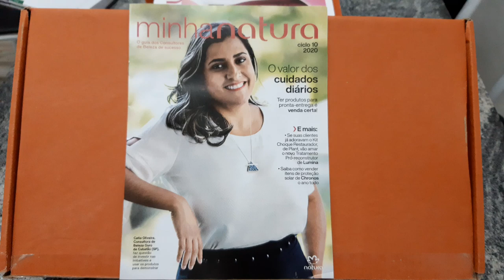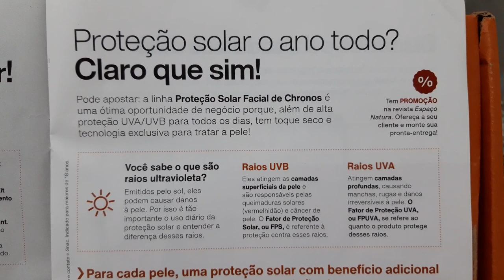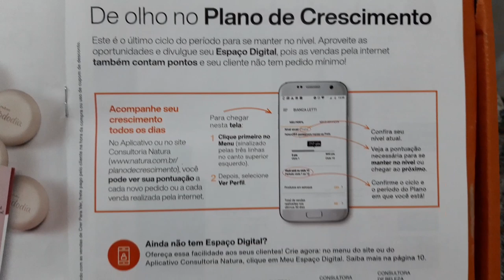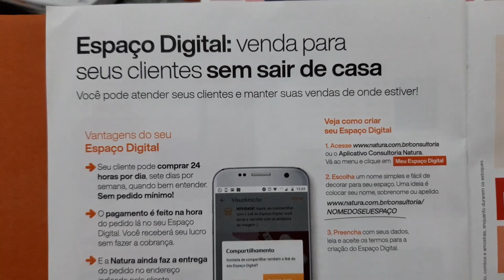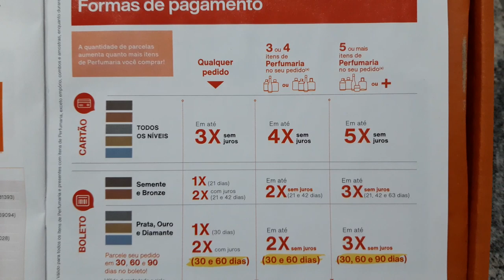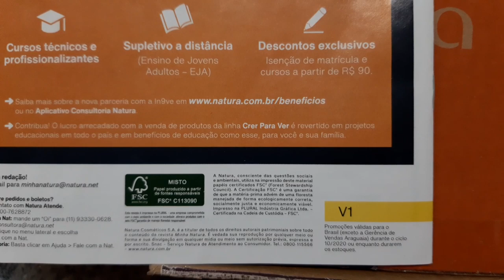Revista Minha Natura Ciclo 10/2020 | Novidade e Lançamento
Compre Natura pelo meu espaço digital e a natura entrega na sua casa
Pelo Aplicativo busque por leilakcosmeticos

A Avon entrega direto na sua casa

Clientes do meu espaço digital Natura e Avon Clique neste link para me enviar mensagens no WhatsApp
Minha Caixa Postal
Leila Krachinski
Caixa Postal 63
Praia Grande/SP
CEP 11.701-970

Pra você que não é consultora, aproveite as promoções comprando pelo meu espaço digital a Natura entrega direto na sua casa e ainda tem mais, se você quiser presentear aquele amigo ou parente distante é só colocar o endereço dele e pronto, ele estará com presente em mãos sem você sair de casa.